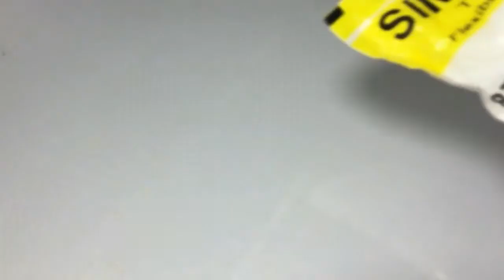White Cement Flower Vase Craft II Easy Cement Craft II Craft House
Hay Guys Today i am Going To Show How To Make White Cement Flower Vase Craft

Crafts_house Easy_Craft Projects to Complete With Your Little One. Enjoy Our Collection Of Fun And Easy Craft Idea Tutorials! Our Easy To Follow, Wonderfully Edited Videos Show You Make These Easy Crafts. How To Make White Cement Flower Vase Craft

 Also, Watch These Videos :

How To Make White Cement Flower Vase Craft